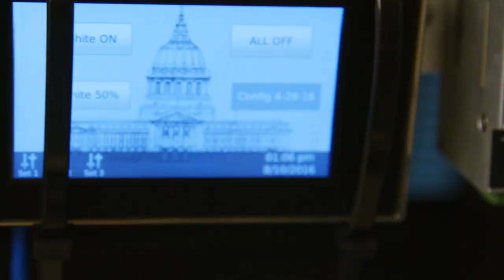San Francisco City Hall LED Lighting PROMO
The Powering America Team of NECA and the IBEW recently installed an intelligent LED lighting system, illuminating San Francisco City Hall.